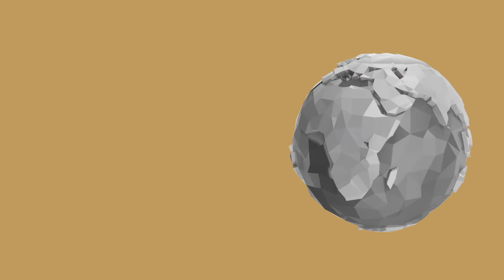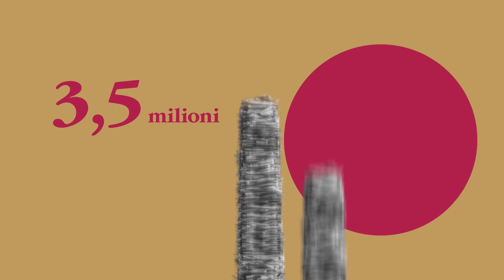Comieco Sostenibile - Edizione 2021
Comieco Sostenibile (ed 2021) è la pubblicazione che illustra la responsabilità sociale, ambientale ed economica del ciclo del riciclo degli imballaggi a base cellulosica.
Un valore per l'ambiente, un valore per l'Italia.